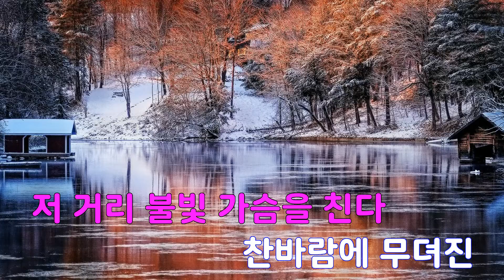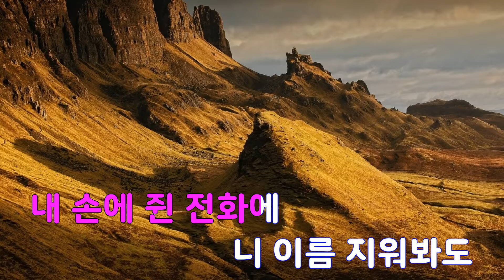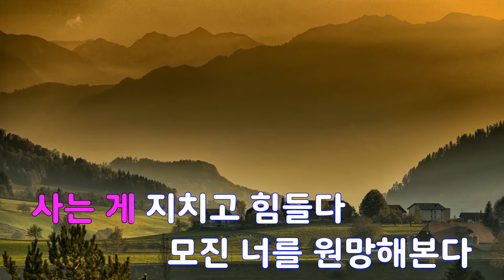[은성 반주기] 미치게그리워서(울지않는새OST) - 유해준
미치게그리워서(울지않는새OST) - 유해준
작사 ː 유해준, 작곡 ː 유해준